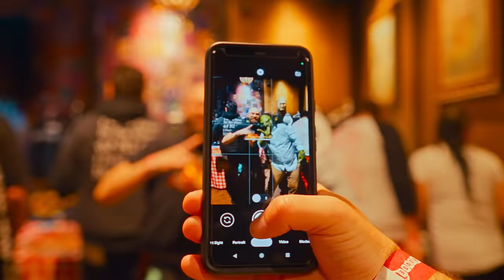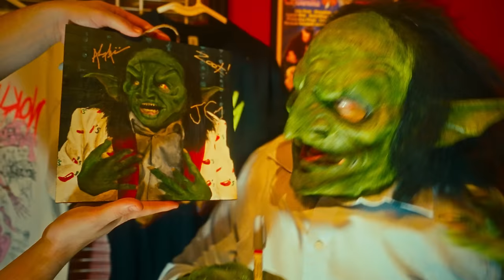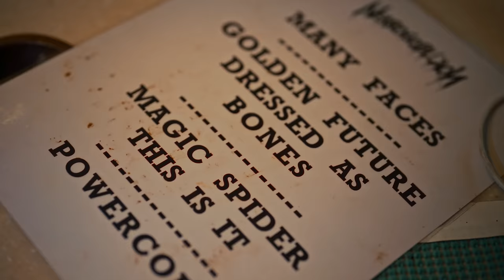Nekrogoblikon - Bones [Live]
Directed by Justin McClain
Add'l Camera - Christian Francisco
Add'l Camera - Nikkie Marie

CATCH US ON TOUR WITH GWAR 9/11-11/3!

09/11 - Nashville, TN @ Brooklyn Bowl
09/13 - Asheville, NC @ The Orange Peel
09/14 - Indianapolis, IN @ The Vogue
09/15 - Cleveland, OH @ House of Blues
09/16 - Pittsburgh, PA @ Mr. Smalls
09/17 - Columbus, OH @ King of Clubs*
09/19 - Tulsa, OK @ Cain's Ballroom
09/20 - Little Rock, AR @ The Hall
09/21 - Columbia, MO @ Blue Note
09/23 - Chicago, IL @ Cobra Lounge*
09/24 - Kansas City. MO @ Grinders
09/25 - Lincoln, NE @ Bourbon Theater
09/26 - Denver, CO @ Oriental Theater
09/27 - Casper, WY @ Gaslight Social Outdoors
09/28 - Billings, MT @ Pub Station Outdoors
09/30 - Portland, OR @ Roseland Theater
10/01 - Seattle, WA @ Showbox Sodo
10/03 - Vancouver, BC @ The Vogue
10/04 - Spokane, WA @ Knitting Factory
10/06 - Boise, ID @ Revolution Concert House
10/08 - Ventura, CA @ Ventura Theater
10/09 - Los Angeles, CA @ The Belasco
10/10 - Las Vegas, NV @ Brooklyn Bowl
10/11 - Salt Lake City, UT @ The Depot
10/12 - Flagstaff, AZ @ Pepsi Amphitheater
10/14 - Dallas, TX @ Amplified Live
10/15 - Houston, TX @ Warehouse Live
10/16 - Austin, TX @ Empire Live
10/18 - Pensacola, FL @ Vinyl
10/19 - Orlando, FL @ The Beacham
10/20 - Atlanta, GA @ The Masquerade
10/21 - Cincinnati, OH @ Bogart's
10/22 - Niagara Falls, NY @ Rapids Theatre
10/23 - Detroit, MI @ Crofoot
10/25 - Minneapolis, MN @ Skyway Theatre
10/26 - Milwaukee, WI @ The Rave
10/28 - Worcester, MA @ The Palladium
10/29 - Philadelphia, PA @ Franklin Music Hall
10/30 - Richmond, VA @ The National
10/31 - New York, NY @ Irving Plaza
11/02 - Toronto, ON @ The Phoenix
11/03 - Baltimore, MD @ Soundstage

*Headline Shows